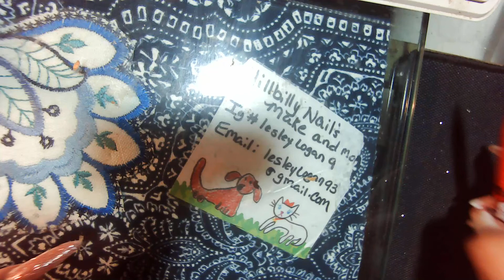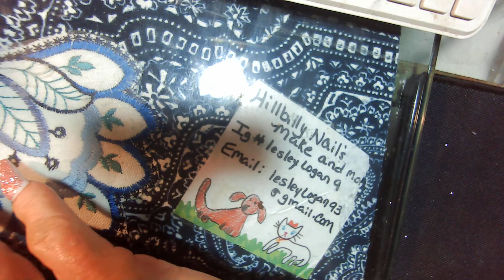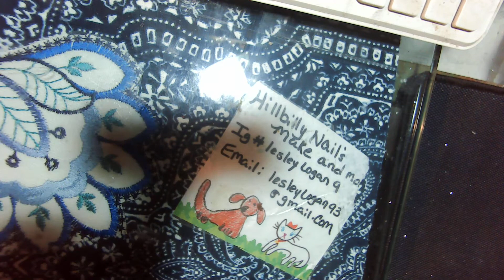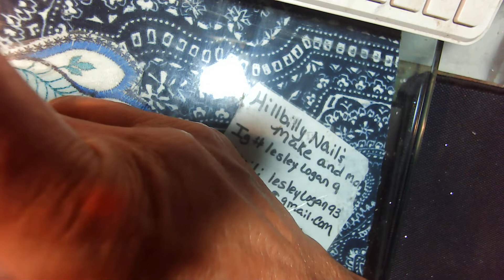Chit Chat Monday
The Pottle Code Logan 10%
Trying to get the link to the pottle for you
 I will sub for sub

nails
makeup
funny Enter tainment Education